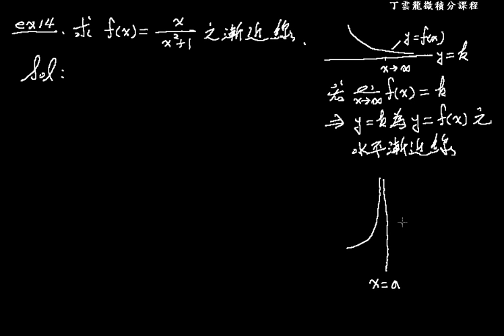無窮極限 ex14 | 正修科技大學微積分課程1-4